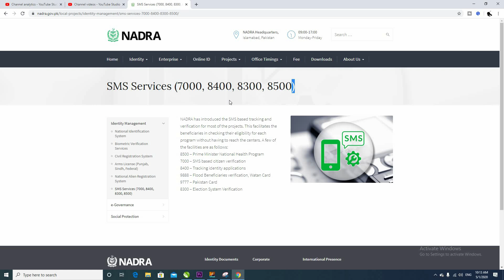fingerprint not matching/nadra lunch sms service 7000, 8400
get to easy peyment from ehsaas program in pakistan